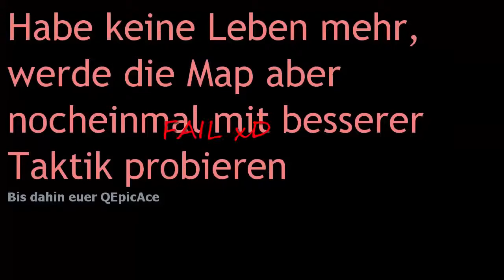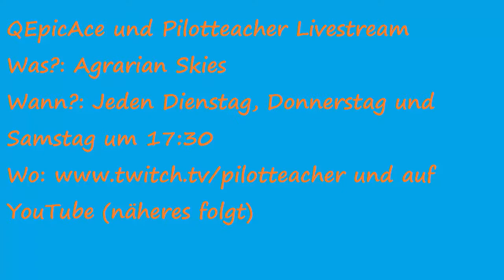AGRARIAN SKIES IST ZURÜCK !!!